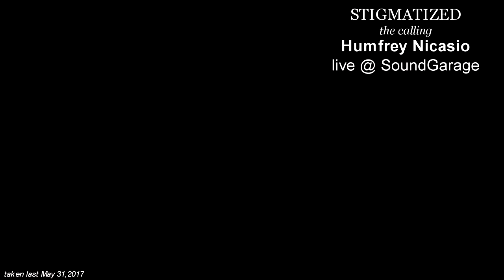Stigmatized - The Calling ( Live Cover by Humfrey Nicasio )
Humfrey Nicasio's live cover of Stigmatized by The Calling @ SoundGarage